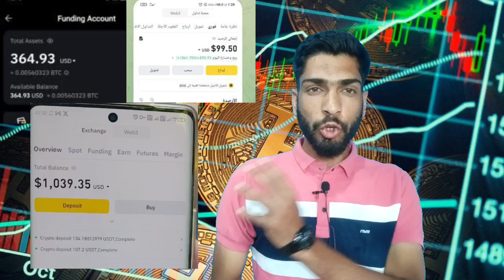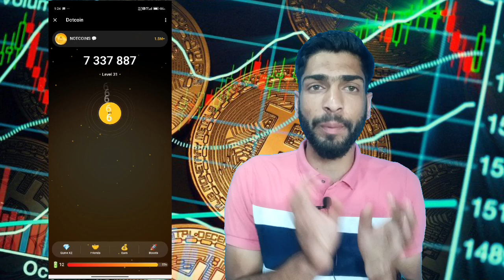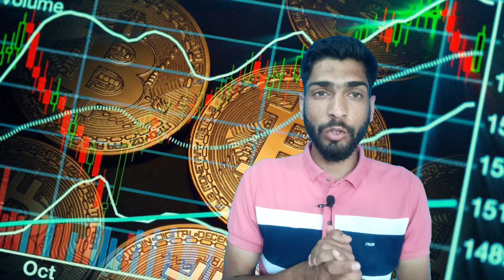How To Earn Money Without investment 🤑 | Best Earning website 2024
online earning
earn money with smart phone